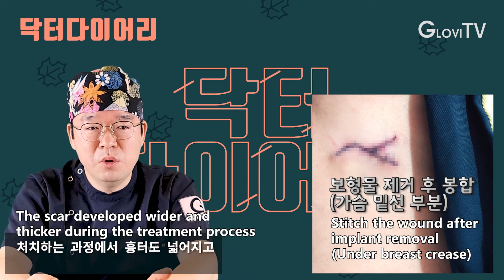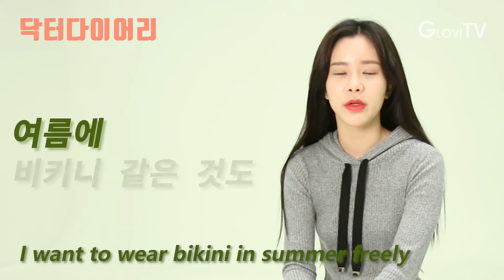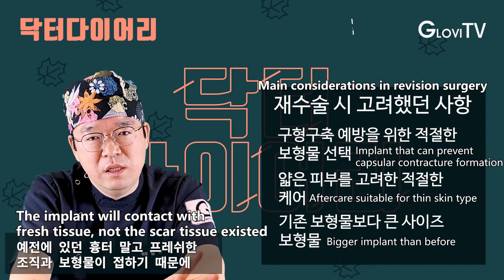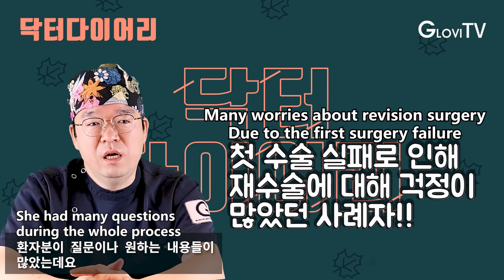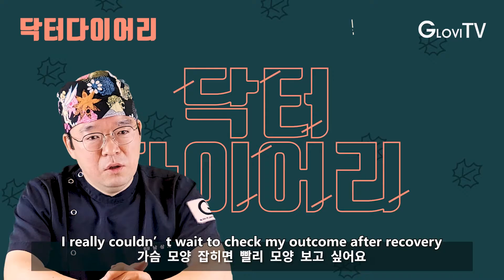Botched breast surgery! She had a hole under her breast!! What happened to her… [Doctor Dairy]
Severe side effect after a botched boob job.
Penetration during detachment process left a hole under her breast!
Bleeding, and infection…
Could she get back her perfect breast line through breast revision surgery?
Let’s check what happened on her with breast surgery specialist, head surgeon of Glovi Plastic Surgery, Dr. Nam Sangjae.

♥ KakaoTalk : glovieng
♥ Line : glovi_eng

1. “프리티콘 채널”에 모든 비디오 이모티콘의 지적 재산권은 Freeticon에 있습니다.
2. 개인 및 기업 사용자를 모두에게 무료로 제공됩니다.